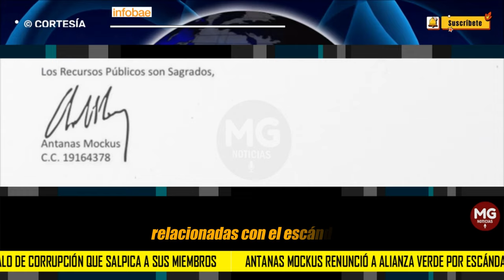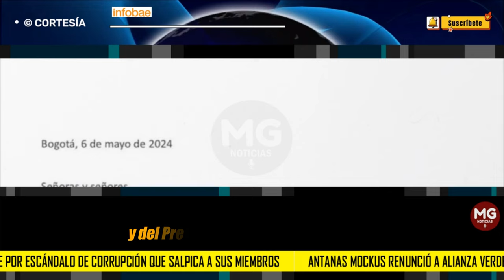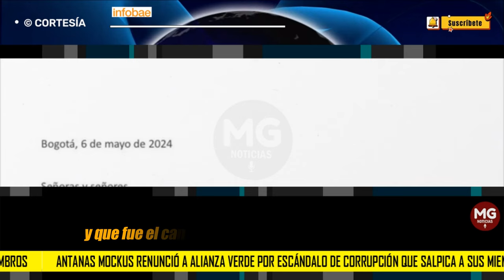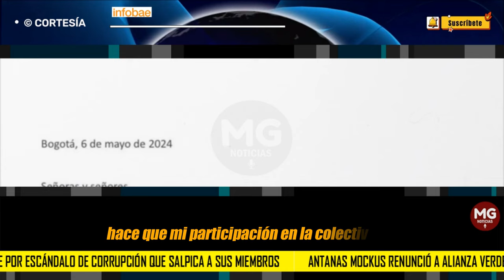🟢 ANTANAS MOCKUS RENUNCIÓ A ALIANZA VERDE POR ESCÁNDALO DE CORRUPCIÓN QUE SALPICA A SUS MIEMBROS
El exalcalde de Bogotá, uno de los líderes políticos de esta colectividad, indicó en una carta los motivos que lo llevaron a tomar la crucial decisión, pero que están en todo caso relacionados con el escándalo que han causado las declaraciones de Olmedo López y Sneyder Pinilla, exfuncionarios de la Ungrd
INFOBAE